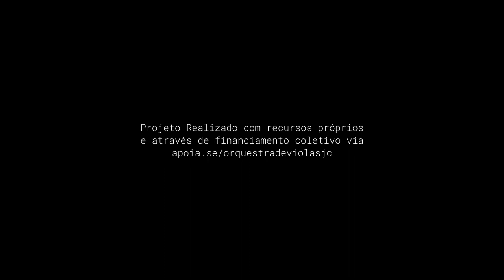Memória Digital da Orquestra de Viola Caipira de São José dos Campos - Vera Paccola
Memória Digital da Orquestra de Viola Caipira de São José dos Campos
Esse é o segundo vídeo lançado das entrevistas com os ex-integrantes da Orquestra de Viola, serão entre 35 e 50 entrevistados para o registro da história do grupo. Cada entrevistado terá um vídeo contando a sua relação com a viola e com o grupo e ao final será montado um documentário com os depoimentos de todos. As gravações das entrevistas aconteceram no decorrer desse segundo semestre de 2022 e o trabalho todo finalizado está previsto para julho de 2023 então até lá fiquem ligados nos canais do grupo!

E no nosso apoia.se para financiamento coletivo desse projeto

Obrigado
David Godoi